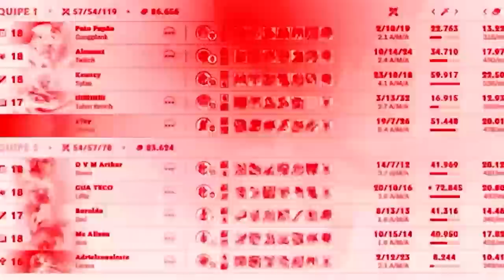COMO COUNTERAR O MAOKAI JUNGLE DA GALERA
NUNCA MAIS VOU PERDER PRA ESSE BONECO 🌹🙄